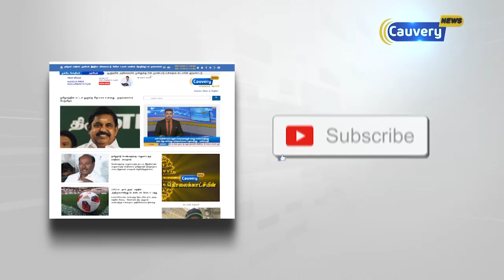"அமேதி தொகுதிக்கு ராகுல் எதுவும் செய்யவில்லை" | ஸ்மிருதி இராணி